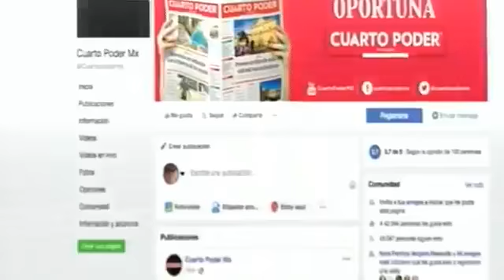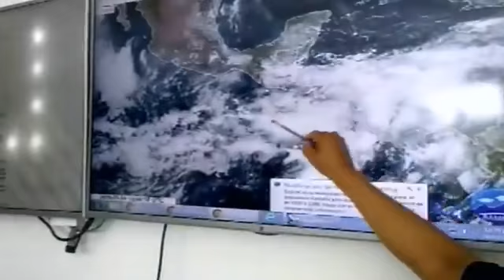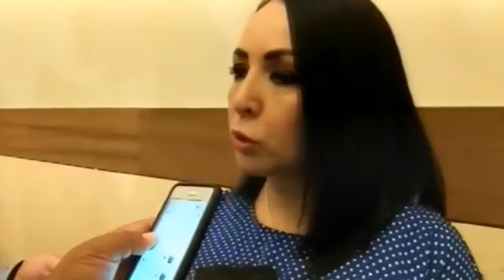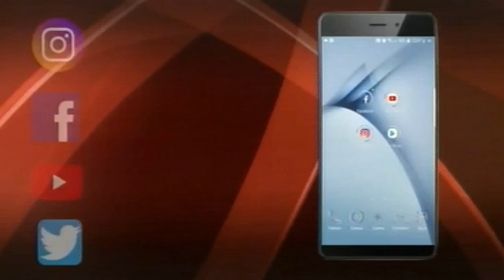Noticiero segunda emisión 24 05 2019